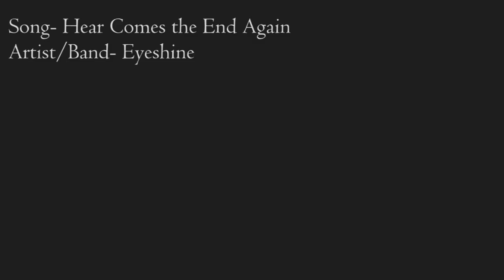My Reactions to Fate/Grand Order Babylonia Episode 17: From Top to Bottem